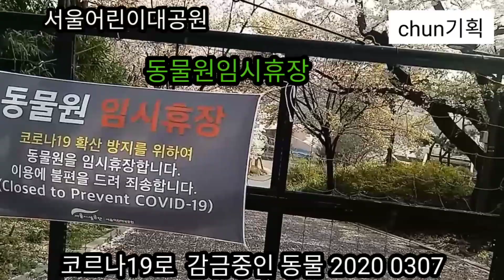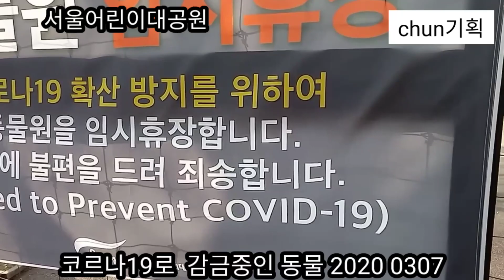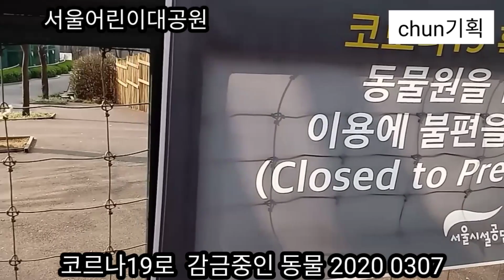코르나19로 감금된 서울 어린이대공원 동물 2020년 4월 7일(1)